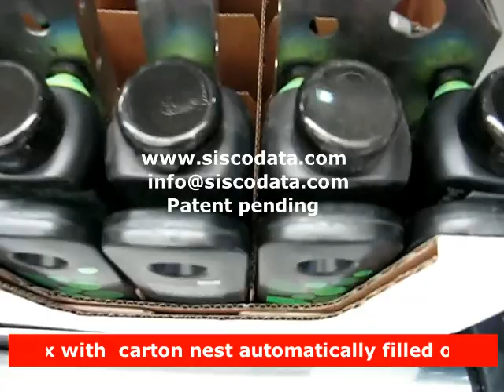ROBOTIC PACKER for crossed UP DOWN shampoo bottle with hanger PART 2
ROBOTIC PACKER for crossed UP DOWN shampoo bottle in nested cardboard.Sistema robotico di riempimento e compattamento in scatole con inserti a celle in cartone .
Creating the matrix of bottle ,filling box up to the pallet.
Dalla creazione della matrice di bottiglie di detergenti  chimici e sapone fino alla palletizzazione anche con trigger